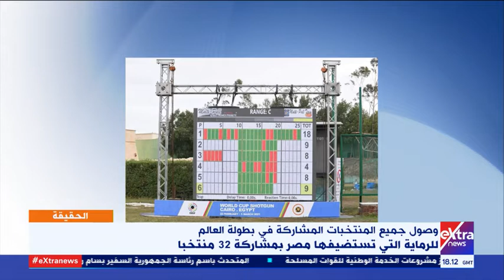الحقيقة| على طريقة مونديال اليد.. وزير الرياضة يكشف تنسيق جهات الدولة لاستضافة كأس العالم للرماية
21  فبراير 2021